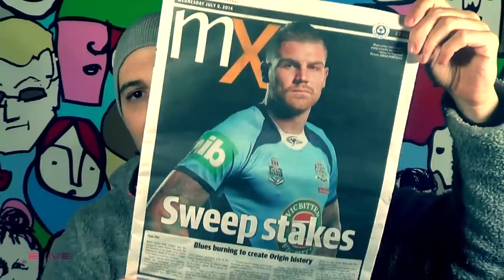Brasileiro sendo Zoado na Copa - EMVB - Emerson Martins Video Blog 2014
Imagina só que cena tosca é ser zoado na Australia simplesmente porque a seleção canarinho de futebol perdeu de lavada pra Austrália!

E imagina então como deve ser difícil aguentar um monte de argentinos zoando mais ainda pelo fato do Brasil não estar na final?

Pois é, parece que o Emerson está sentindo na pele o peso de ter um time fracassado na Copa de 2014!

Vídeo citado:
Video-Clip gravado pela seleção alemanha ao som da musica Tieta